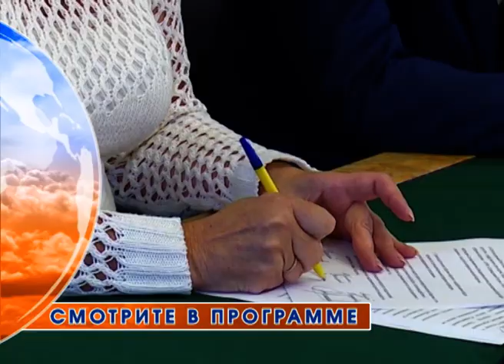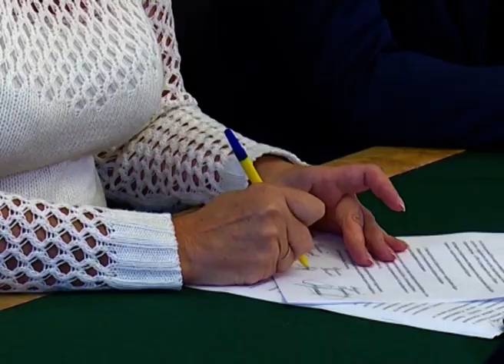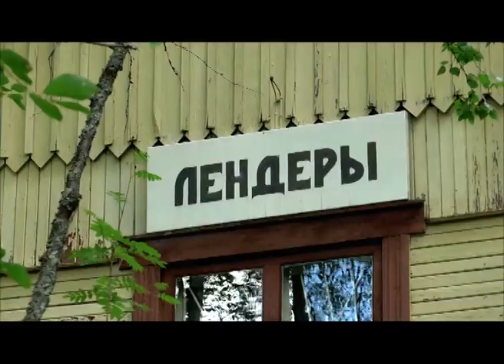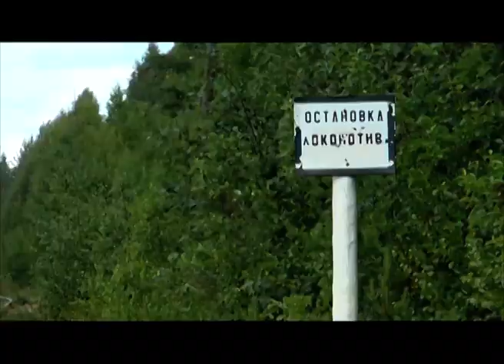Новости 23.09.16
Что ждет детей Медведевых? Семья пока остается в Финляндии.

Против кого дружим? Оппозиционеры парламента объединились.

Будет ли чисто и на небе? Петрозаводск готовится к Калакунде.